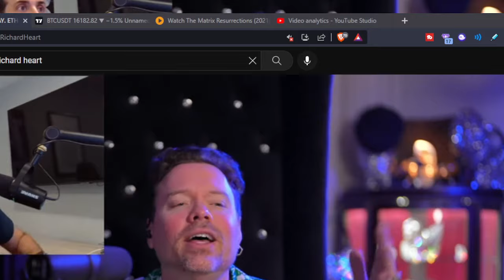Pulsechain Hex Richard Heart "there is NOTHING on that GARBAGE"...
🔴 Receive $41 GUARANTEED! Sign up for a free stock account with WeBull and deposit just a penny and you'll receive $41 guaranteed (you can get up to $15k but usually u get $41 to $300). Invest it, withdraw it, whatever you prefer. But take advantage of this promo while it lasts it ENDS SOON

Pulsechain
Pulse X price prediction
how to buy pulsex
 Live HEX, Pulsechain, PulseX voice chat
Pulse X Sacrifice Radio | Pulsechain &
Richard Heart Interview - PulseChain Launch, Timeline, Tech, News, QnA